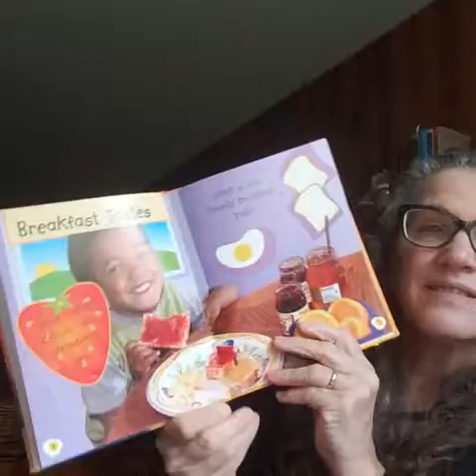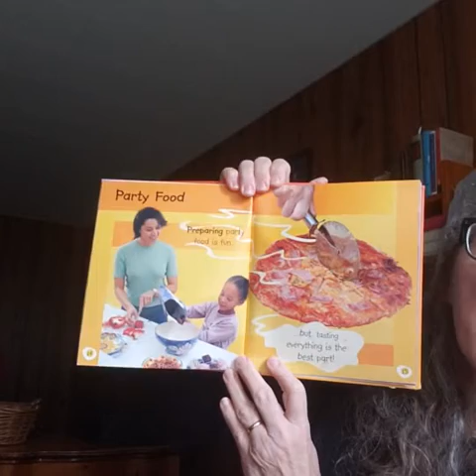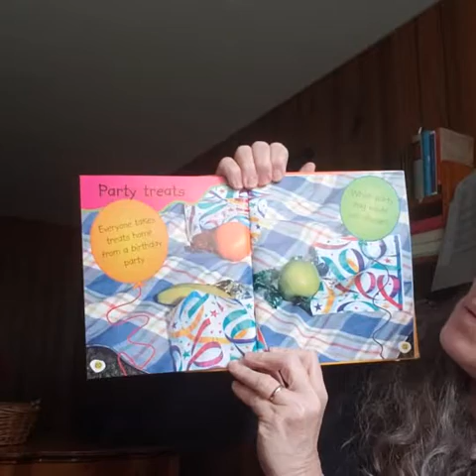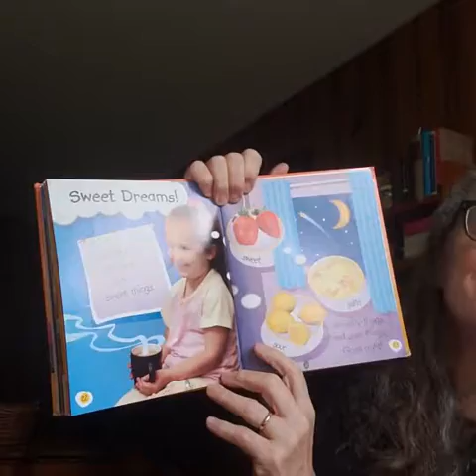What Can I... Taste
Ms. Tamra reads book What Can I...Taste by Sue Barraclough